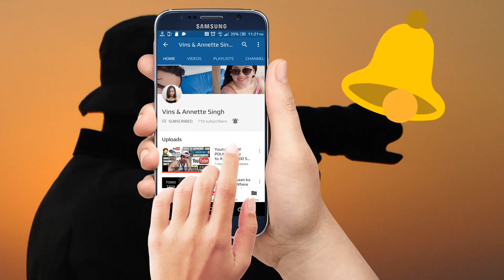Truck overturned at Changi North Street 1 on 11 May 2022 / SG incident / SG Roads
Truck overturned at Changi North ST 1 towards Changi north industrial estate.